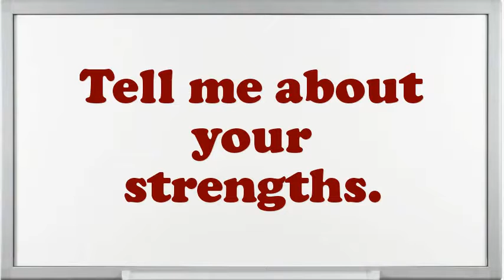Electrical Designer Interview Questions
Interview Questions for Electrical Designer.Illustrate few exemplars of companionship as an Electrical Designer.In your Electrical Designer Chef job did you feel you improved agreeably?Give me an example of a stressful condition for Electrical Designer?How many projects simultaneously you have worked as an Electrical Designer?How well did your college experience prepare you for this job?